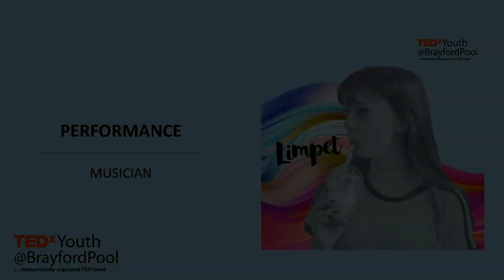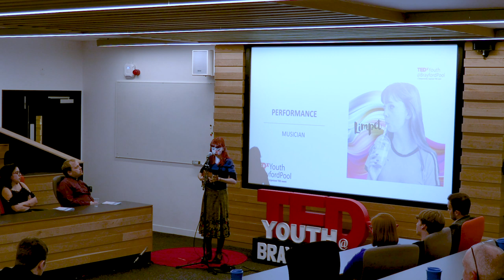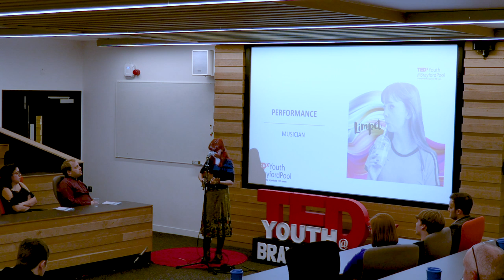Limpet | Lauren Pincher | TEDxYouth@BrayfordPool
Live music from singer-songwriter Limpet aka Lauren Pincher. Limpet is singer/songwriter from Norwich, Norfolk. Her passion for music originated from her time as a pupil at the Jenifer Grace Vocal Academy in 2007, where she gained personal confidence and perfected her singing technique. Limpet would later pair her vocal skills with various stringed instruments, including the acoustic guitar and ukulele. The latter of these would soon become a trademark of her performances and remains her key live instrument to date. A typical Limpet set list consists of an unusual assortment of covers, rearranged into her distinctive musical style, as well as several original songs, which she has written and composed entirely independently. For her 2018 TEDx performance, Limpet will play her original pieces. This talk was given at a TEDx event using the TED conference format but independently organized by a local community.